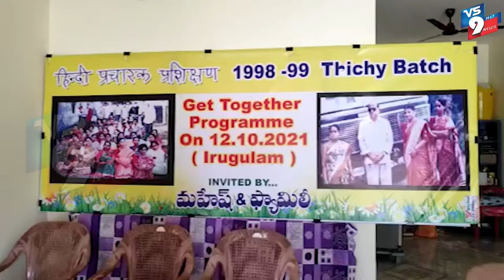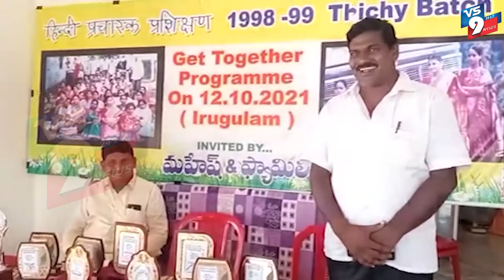దక్షిణ భారత హిందీ ప్రధాన సభ తిరుచ్చిలో 1998-1999 విద్యాసంవత్సరంలో హిందీ